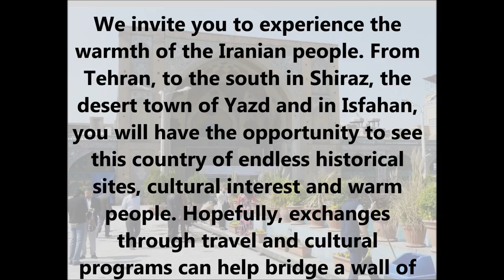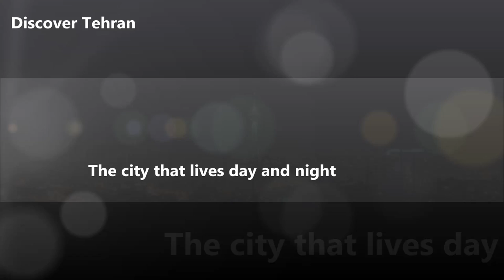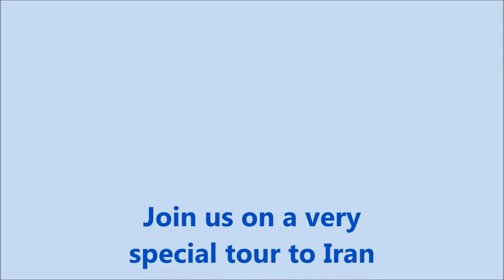Iran Unveiled - Iconic Journeys Worldwide presents a very special tour in the heart of Iran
Iconic Journeys  Worldwide invites you to experience the warmth of the Iranian people.
 From Tehran, to the south in Shiraz, the desert town of Yazd and in Isfahan,  you will have the opportunity to see this country of endless historical sites, cultural interest and warm people. Hopefully, exchanges through travel and cultural programs can help bridge a wall of suspicion on both sides…while enjoying Persian cuisine and first class hotels on a  special tour to Iran.